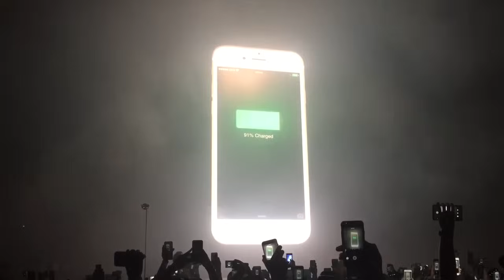Drake - Charged Up/Back To Back [OVO Fest 2015]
Drake performs "Charged Up/Back to Back" at OVO Fest 2015.